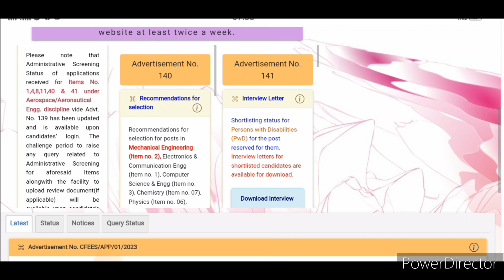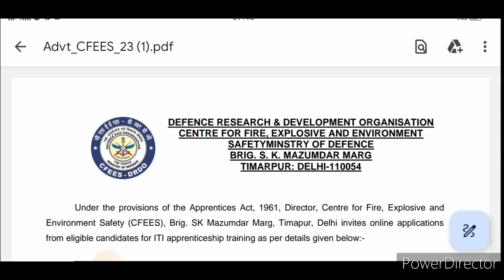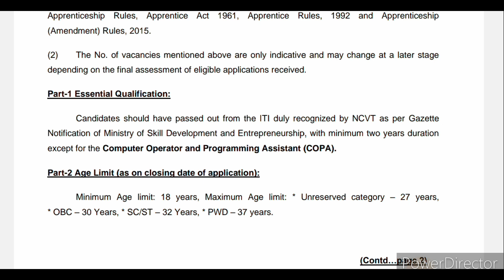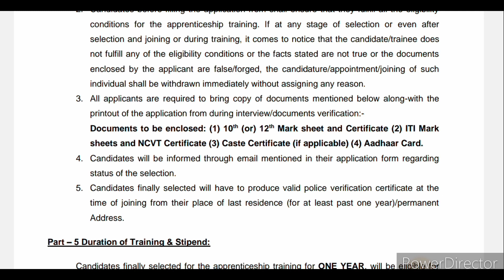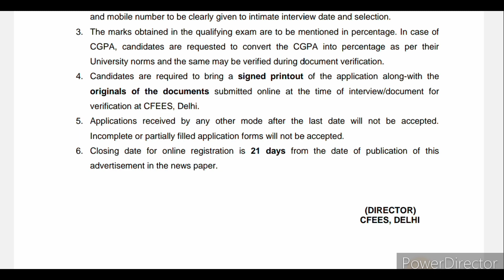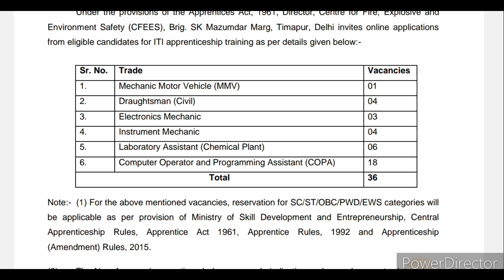DRDO में निकली अप्रेंटिस भर्ती। ITI latest Apprentice 2023. DRDO latest apprentice vacancy 2023.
HELLO DOSTO,
ABOUT THIS VIDEO-DRDO में निकली अप्रेंटिस भर्ती। ITI latest Apprentice 2023. DRDO latest apprentice vacancy 2023.